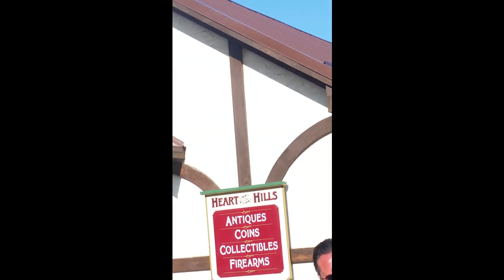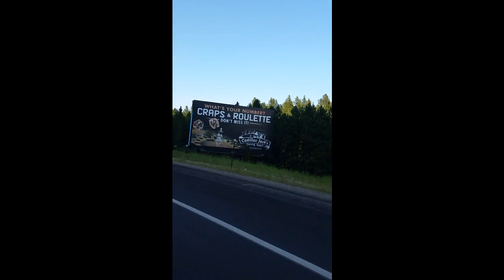Sturgis Rides 2018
Sturgis 2018 Rides and Etc.